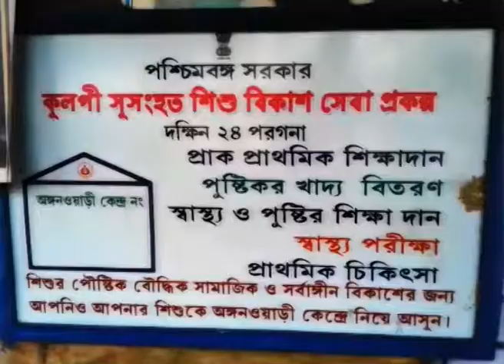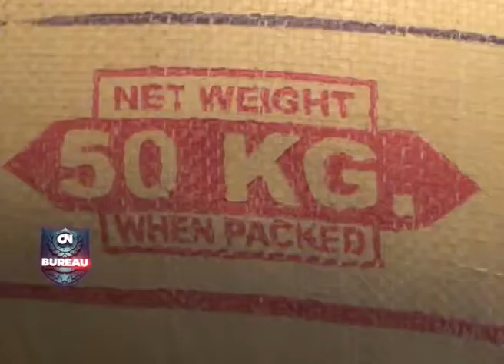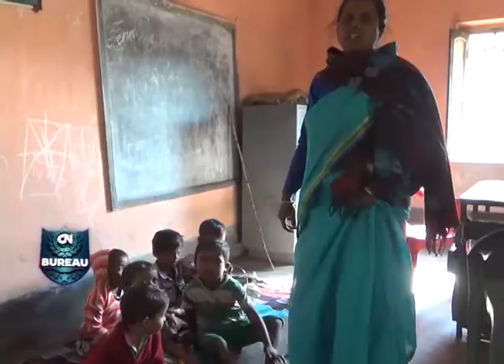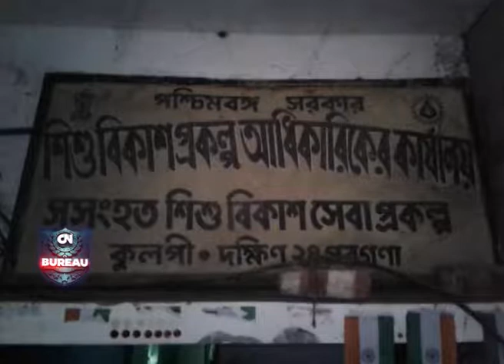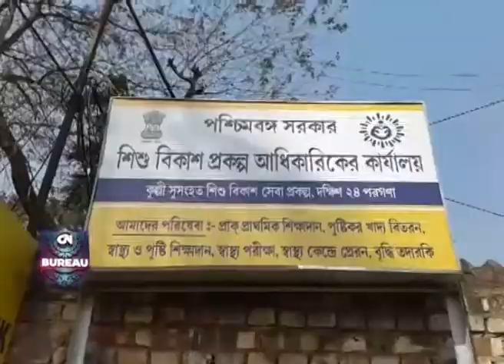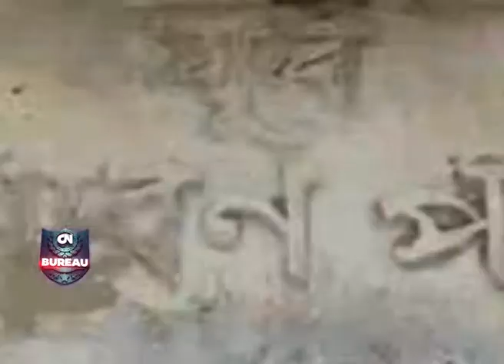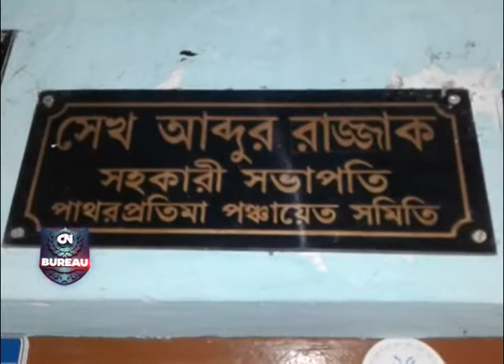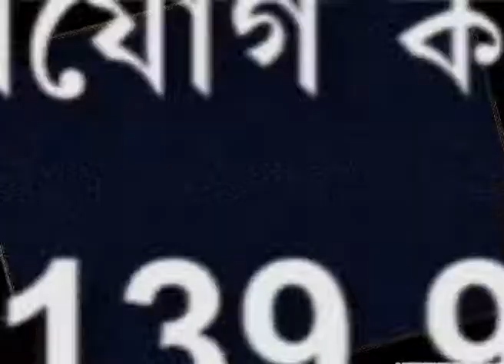CN BREAU ICDS 060517